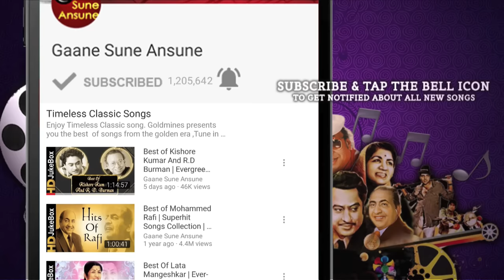Raja Jani 1972 | Full Video Songs Jukebox | Dharmendra, Hema Malini, Prem Chopra, Johnny Walker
0:24 Kitna Maza Aa Raha Hai
5:12 Duniya Ka Mela Mele Mein Ladki
10:34 A B C D Chhodo
15:06 Aa Aaja Kuch Keh Ja
18:53 Mubarak Ho Tujhe Ae Dil
23:21 Jaani O Jaani

Movie:- Raja Jani (1972)
Starcast:- Dharmendra, Hema Malini, Premnath, Prem Chopra, Johnny Walker

Song:- Kitna Maza Aa Raha Hai

Song:- Duniya Ka Mela Mele Mein Ladki

Song:- A B C D Chhodo

Song:- Aa Aaja Kuch Keh Ja

Song:- Mubarak Ho Tujhe Ae Dil

raja jani songs jukebox, kitna maza aa raha hai, duniya ka mela mele mein ladki, a b c d chhodo, aa aaja kuch keh ja, mubarak ho tujhe ae dil, jaani o jaani, aa aaja aaja kuch keh ja kuch sun ja, lata mangeshkar songs, raja jani songs, raja jani 1972 songs, raja jani movie songs, dharmendra songs, hema malini songs, laxmikant pyarelal songs, anand bakshi songs, 70s hindi songs, old hindi songs, 70s romantic songs, dharmendra hema malini songs, kishore kumar songs, gane sune ansune, ganesuneansune